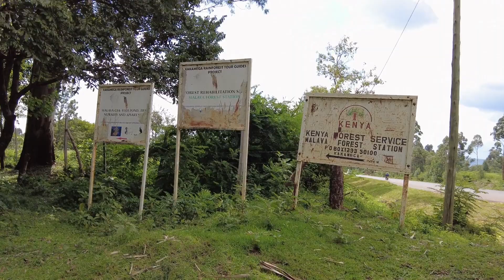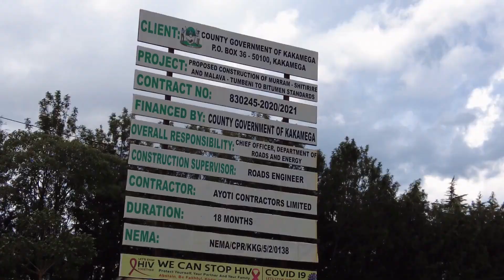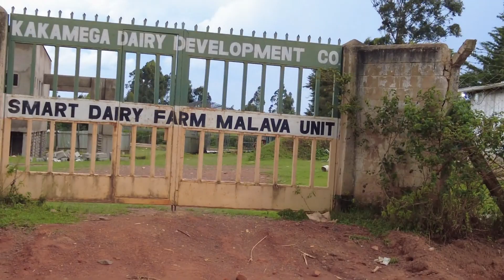The Baboons of MALAVA FOREST and why MALAVA is Underdeveloped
Malava Town is located in Kakamega County, Kenya. Malava Town is the home of the Kabras people and the Malava Forest, including the beautiful waterfalls and landscapes. Residents of the Malava sub-county in Kakamega County have complained about slow to no development by the county government. The suggestion in this video is for the next governor to focus on the Northern Kakamega, which includes Malava town and  is not as developed as the Southern Kakamega